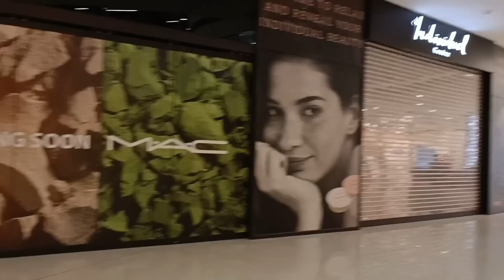Tribeca Mall with Food Court now in operation